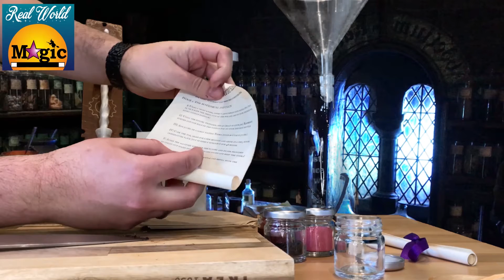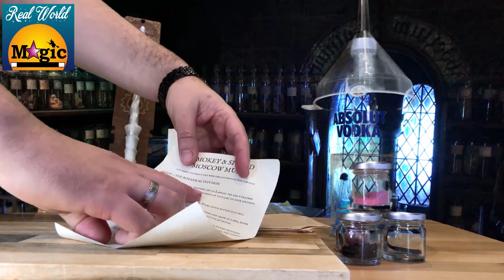Infusing Magical Potions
Today, I prepare two magical potions from my favourite wizard pub. I'll be using them live on Saturday on my livestream!